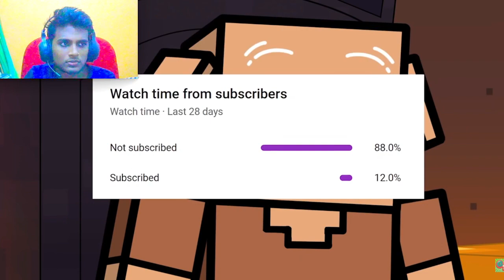Minecraft එකේ පළවෙනි Piglin | Minecraft Sinhala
The first Piglin in Minecraft | Minecraft Sinhala

Description Tags: Lionkolla〡Maniya 〡Chabhi〡Maniya streams〡Dream | Mrbeast gaming minecraft

විකාරම Minecraft වීඩියෝ එක | Dyino Minecraft Sinhala Reaction is the best Minecraft reaction video you will ever watch! In this video, Dyino plays Minecraft and reacts to various in-game events. From killing mobs to building structures, Dyino has a lot of fun in this Minecraft video!